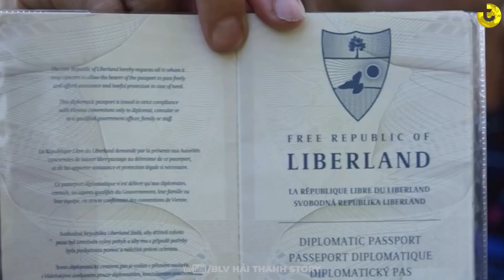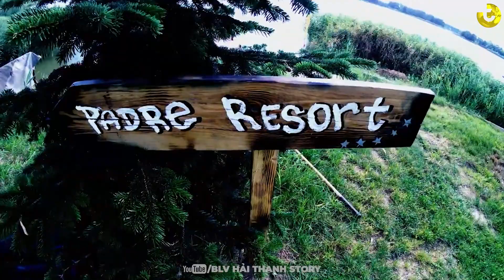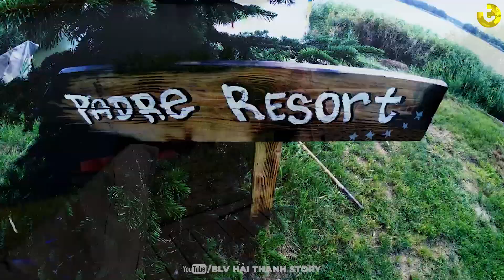NHỮNG VÙNG ĐẤT VÔ CHỦ TRÊN THẾ GIỚI: BẠN CÓ THỂ ĐẾN VÀ LÀM VUA